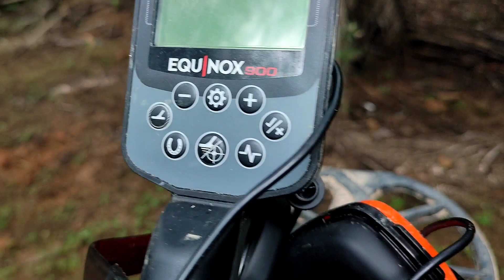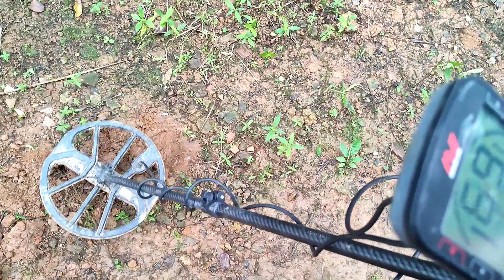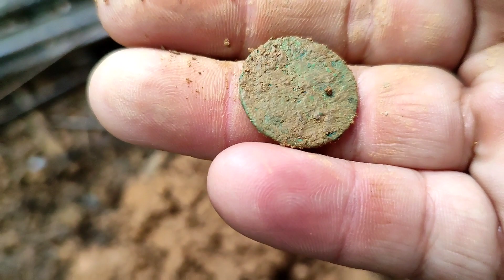Malaysia Metal Detector || Relic Huting || Temuan cincin perak relic kuno berbatu Ferus di kubu lama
part 2 pencarian di ladang kelapa sawit